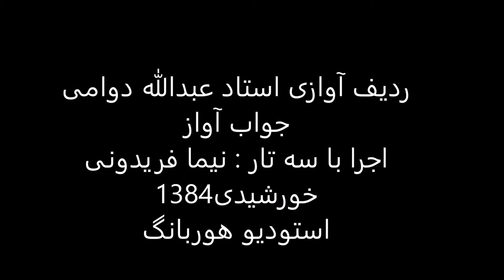جواب آواز استاد عبدالله دوامی سه تار نیما فریدونی 1384 راست پنجگاه لیلی و مجنون